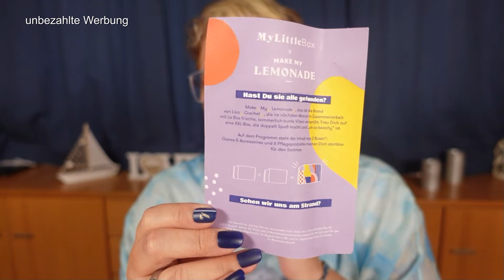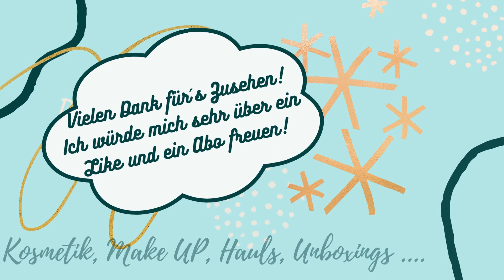Spät aber doch: My little Box Juni '22 Unboxing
Spät dran, aber hier ist mein Unboxing der My little Box Juni. Ich hoffe, ihr schaut mein Video trotzdem ;) Wenn es euch gefällt, freue ich mich sehr über ein Abo, ein Like und ein Kommentar!

Meine Kunstnägel
und Gel-Pads dazu